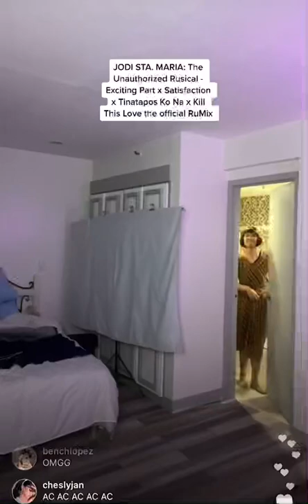The Broken Marriage Vow- Jodi Sta. Maria (Ac's Life)